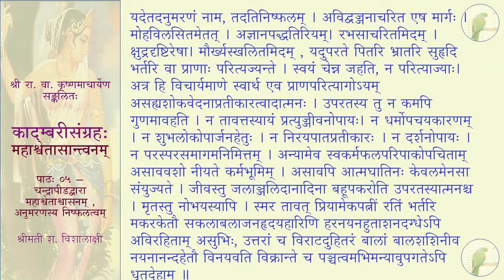कादम्बरीसङ्ग्रहः (पूर्वभागः) - महाश्वेतासान्त्वनम् - पाठः ०५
पाठः ०५ — चन्द्रापीडद्वारा महाश्वेताश्वासनम् , अनुमरणस्य निष्फलत्वम्